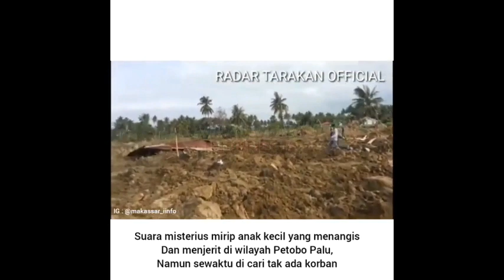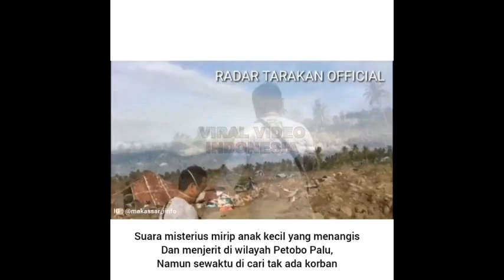Suara Misterius Yang Direkam Relawan Saat Distribusi Makanan Di Petobo Palu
Video suara misterius yang di rekam oleh relawan Kaltara sewaktu mendistribusikan makanan di wilayah petobo Palu, wilayah yang di telan bumi...di video itu terekam suara anak bayi yang menangis dan menjerit, namun sewaktu di lakukan pencarian tidak ada korban.